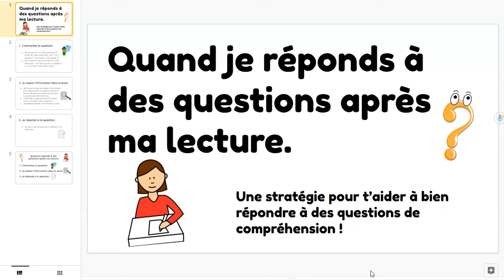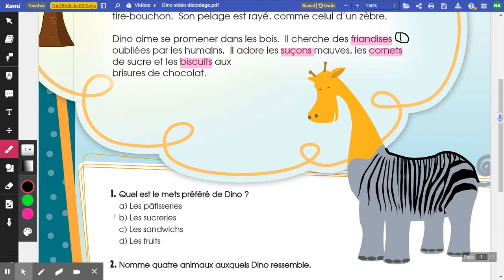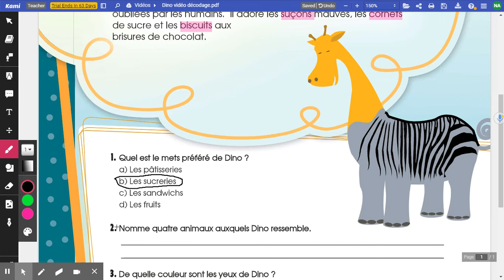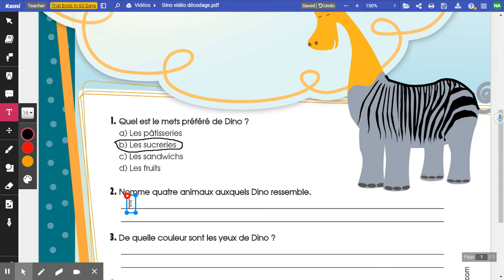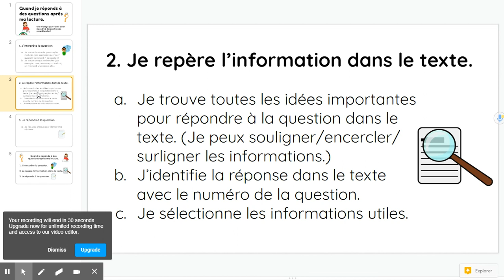Quand je réponds à des questions